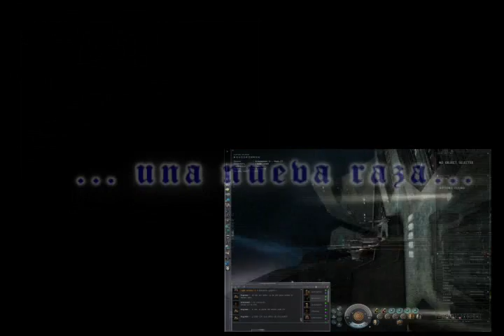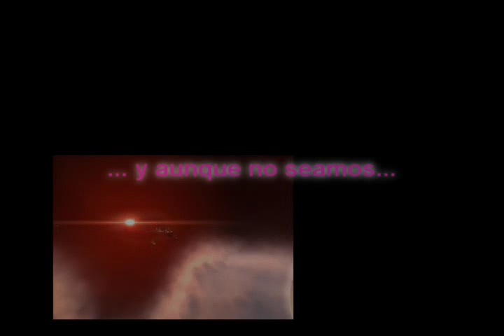4 PALADINES Pre Alianza Final by RUYMAN from 20070321